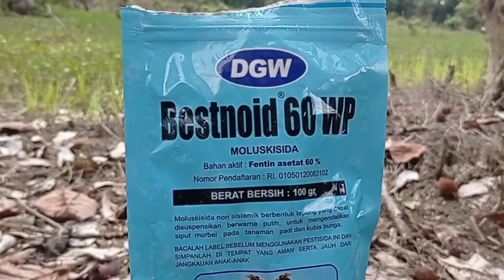Tutorial Pemupukan Tanaman Padi Sawah Pasang Surut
Pemupukan Tanaman Padi Sawah Pasang Surut dilakukan pada saat air sungai sedang surut atau pada saat air sungai sedang pada kondisi pasang mati